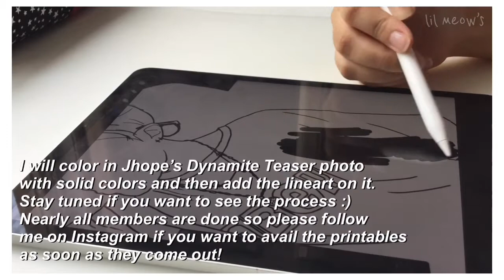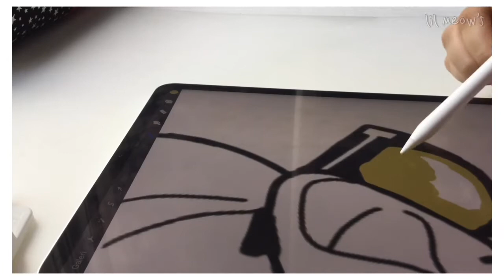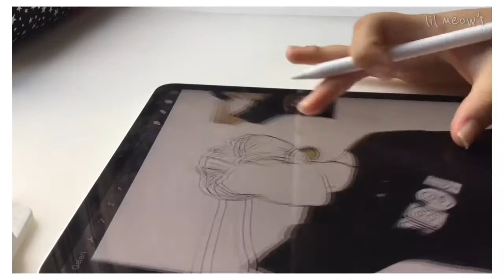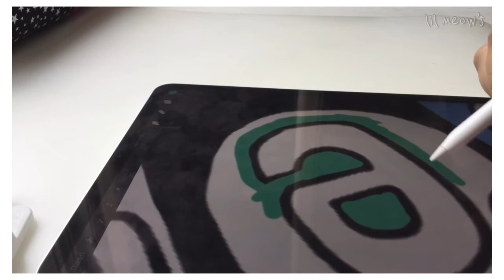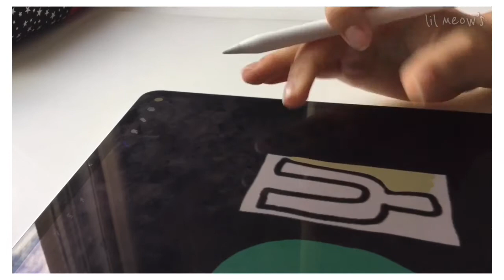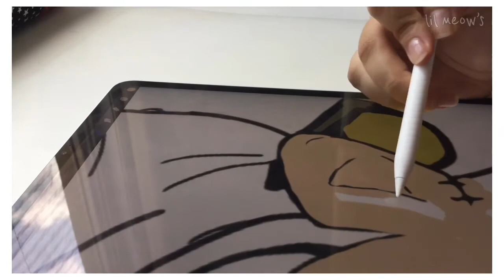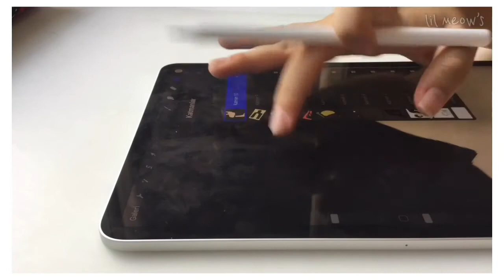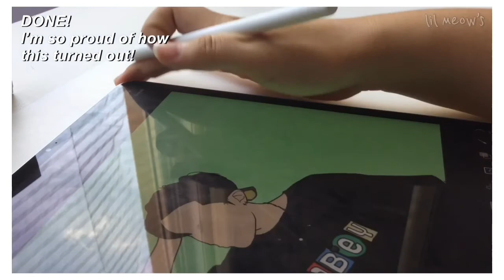designing printables: JHOPE Dynamite Teaser Photo💚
I have an Instagram account as well, go check it out! @lilmeowsss
Hi everyone! I am back with a new video!
In this video, I will be designing Dynamite printableswhich will soon be up on my Instagram account (@lilmeowsss)in Procreate with my Ipad Pro. These will be memo pads btw.
I decided to do JHOPE’s version while filming.
Let me know if you like it or if you want another one of these videos. If this video gets love and support, I will make it into a series!
BGM all credits to : Smyang Piano
Link of the song used: